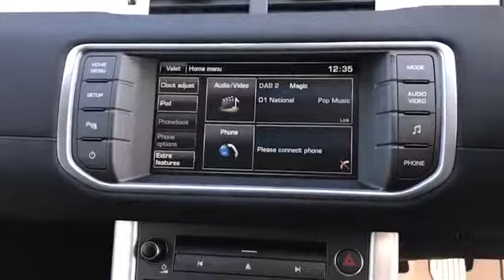GJ15VHR for sale with Brindley Mitsubishi Cannock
For sale GJ15VHR from Brindley Mitsubishi Cannock. Don't miss out on your next used car come down and test drive it today!